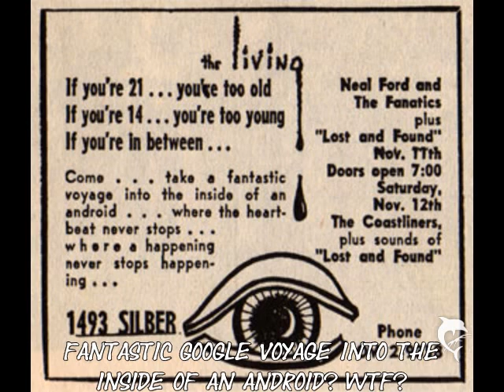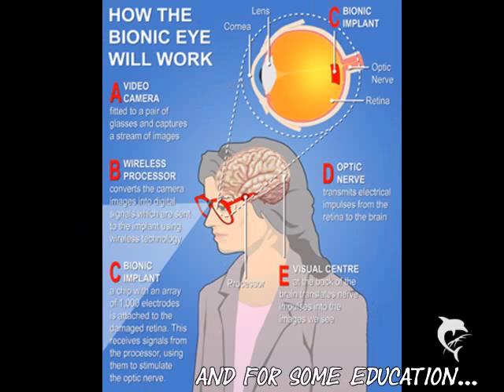Lemon Fog - The Living Eye Theme (1965)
Vibrating sound, yellow stew! The song gets better the longer it lasts. It's like getting on something...

The Lemon Fog were a Houston-based quintet that had the distinction of being the first rock act signed to Ray McGinnis' Orbit Records label. They started out in the spring of 1963 as the Bar Eights, formed by Fillmore High School classmates Danny Ogg and Terry Horde, with Timmy Thorpe on bass, and Dale VanDeloo on saxophone and vocals. They were a Rip Chords-type surf band, with a few pop-soul numbers mixed into their sets. The group got a few coffee bar gigs and a sock hop or two to play before they broke up when VanDeloo supposedly attacked Ogg with a mike stand during an argument.

Enter Chris Lyons, who was recruiting musicians at Clem's Music in Houston for a new band he was forming. Danny Ogg showed up at the store, and Lyons asked him to join -- Ogg agreed on condition that Timmy Thorpe, who had just gotten laid off from work, play bass. Lyons agreed, and by that weekend, the Pla-Boys, as they were known, were playing their first gig, at St. Regis College for the Arts. It was there that they were seen and heard by Ted Eubanks, an avant-garde composer on Houston's mod scene, who caught The Pla-Boys' act, which consisted mostly of covers of such garage greats as Sam the Sham and the Pharaohs and ? and the Mysterians. Eubanks liked the way they played more than what they played, and immediately approached them after the show. The band liked his suggestions, and he began putting original numbers into the group's sets. He also changed their image from clean-cut, matching suits to psychedelic, including beads. In a matter of weeks in 1965, they went from being the Pla-Boys to the Lemon Fog, who quickly became recognized as one of the more formidable bands in Houston.

The group's lineup soon shifted as Timmy Thorpe was dropped and Danny Ogg moved to bass, with Terry Horde taking over the lead guitar spot. They won a local battle of the bands, and, with help from producer-songrwriter Jimmy Duncan, were approached by Orbit Records with the offer of a recording contract. Only three singles were ever issued on the group by Orbit, although they recorded many hours' worth of demos under Eubanks' direction -- he handled most of the songwriting, alternating with Duncan. The best of these was "The Living Eye Theme," also known as "The Lemon Fog," which reached number eight on the regional and local charts in the Houston area. The group was a major draw there and in the Houston area, and made many television appearances promoting their singles.

Their sound, initially typical garage band-dance material, had advanced by leaps and bounds. Some of their songs resembled the folk-rock of the Byrds or the Beau Brummels, while their playing was closer in spirit to the complexity of Moby Grape, with lots of unexpected twists in the guitar and organ parts, and interesting harmonies. Personality conflicts eventually doomed the band, despite some extraordinary music to their credit. Egos clashed, and the use of drugs hampered the talents of one member, and in 1970, Eubanks was cutting records as a solo artist, which heralded the group's disintegration. ~ Bruce Eder, Rovi